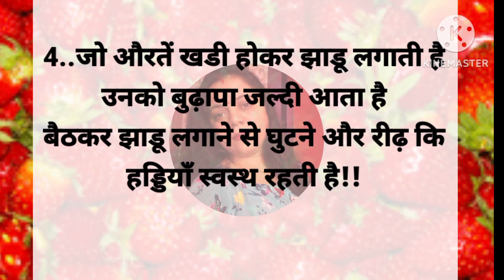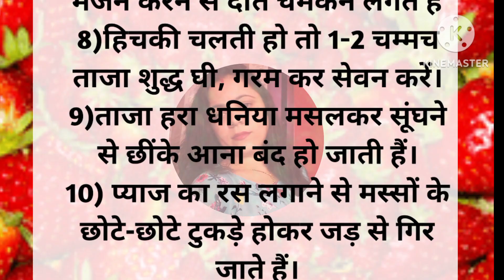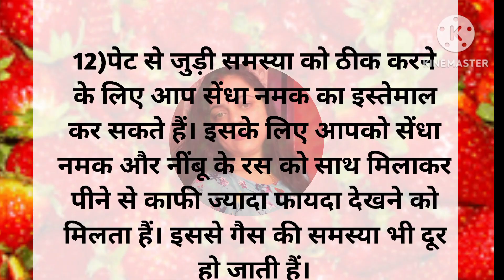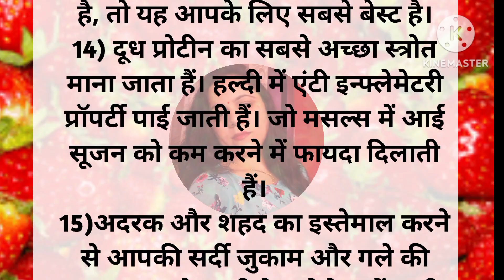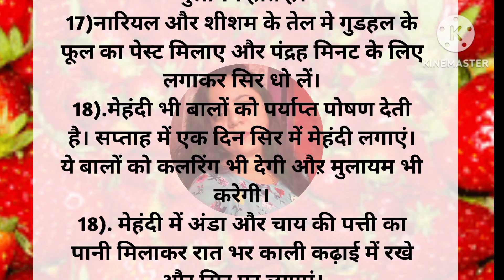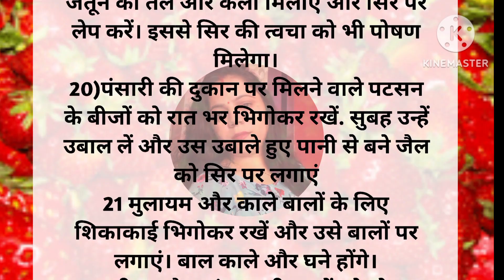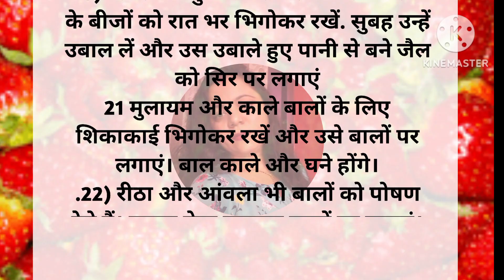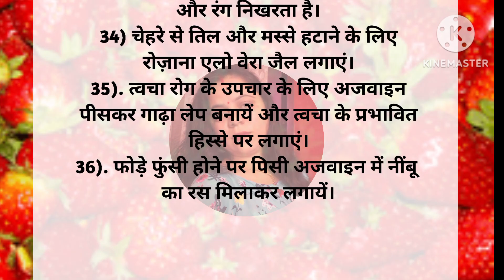दादी -नानी के द्वारा बताऐ गए||छोटे-छोटे घरेलू नुस्खे|जो आपने पहले कभी नहीं सुने होंगे|suvichar#